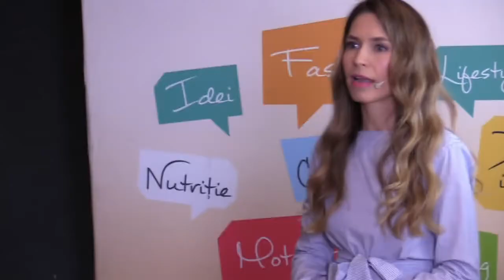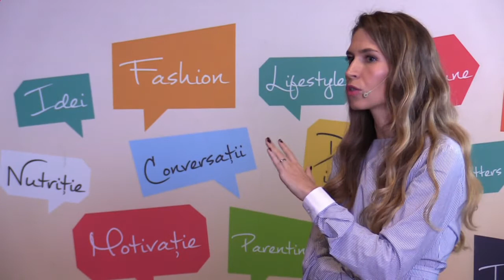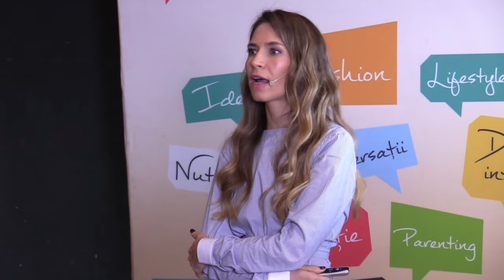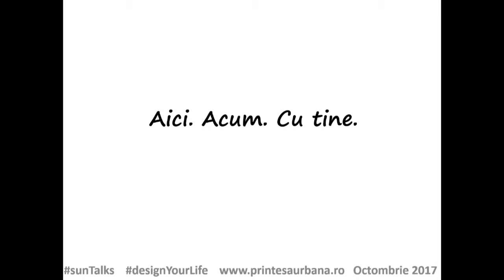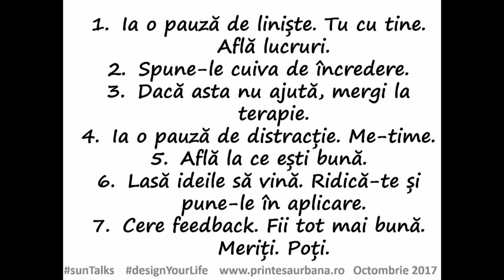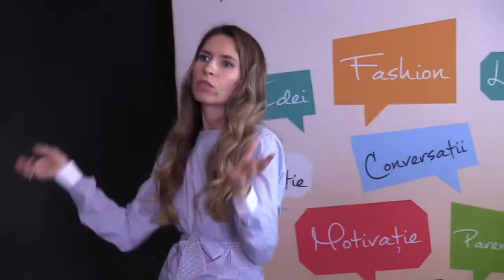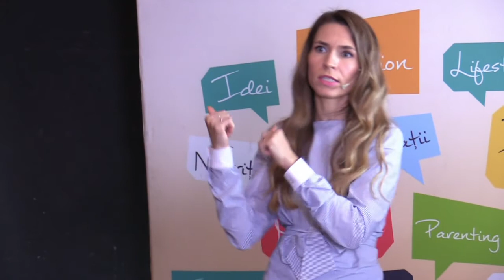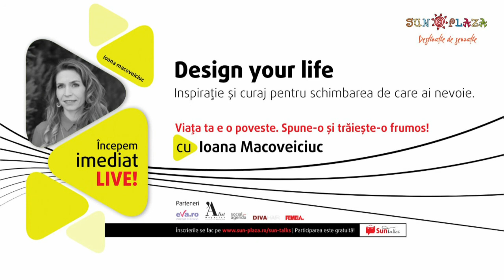Sun Talks: „Viaţa ta e o poveste. Spune-o şi trăieşte-o frumos!”, cu Ioana Macoveiciuc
Despre motivaţie, inspiraţie şi curajul de a face schimbări în viaţa ta – despre asta s-a discuitat la noua ediţie Sun Talks.
Pe 21 octombrie, Printesa urbana, Ioana Macoveiciuc, a susţinut primul seminar „Viaţa ta e o poveste. Spune-o şi trăieşte-o frumos!”. Posesoare de unsprezece ani a blogului “Prinţesa urbană” şi autoarea cărţilor „O să te ţin în braţe cât vrei tu şi încă o secundă”, „Te iubesc orice-ai face”, „Mami, e gata?”, Ioana ne-a  vorbit despre curajul de a face schimbări atunci când viaţa pe care o ai nu te mai reprezintă.